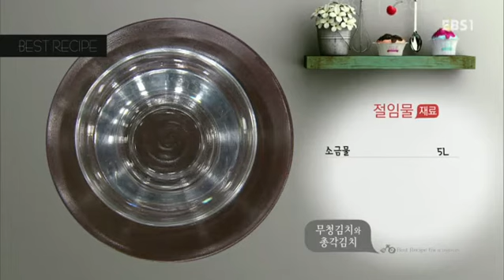최고의 요리 비결 - 윤혜신의 무청김치와 총각김치_#001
윤혜신의 무청김치와 총각김치

무청김치와 총각김치